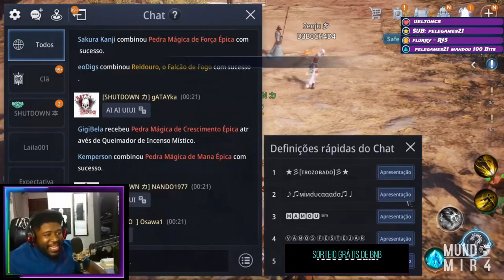SÓ QUERIA O BARATAN E FOI PRESENTEADO COM O LENDAS | Cortes do Mir4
♦️ Advinhe qual será o boss boostado pelo TIBIA e ganhe 80x a sua aposta

Visite o streamer, Procure ➤ /eoDigs na roxinha!